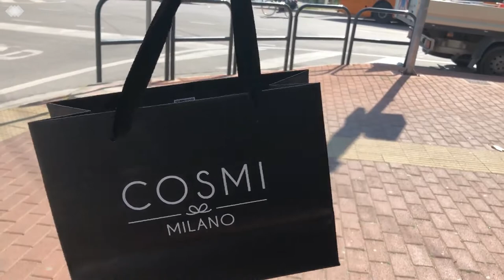IMIEINEGOZI NEGOZIO CINESE con MAKEUP COSMI - Piazzale Cialdini 5 a Mestre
nuovo video nei negozi che mi piace frequentare, in questo caso vi riporto in un negozio che min ha fatto scoprire Fationa, una ragazza che mi segue su IG e Youtube e che ho avuto il piacere di uscire diverse volte, per scoprire il nuovo marchio COSMI.

Il marchio è stato interamente acquistato da me per i pezzi che volevo provare e che troverete prossimamente in qualche video.

NB nelle STORIES di instagram del profilo COSMI MILANO nella sezione DOVE TROVARCI trovate tutti i punti vendita suddivisi per regioni!

Cosa avrò preso?

Buona visione!